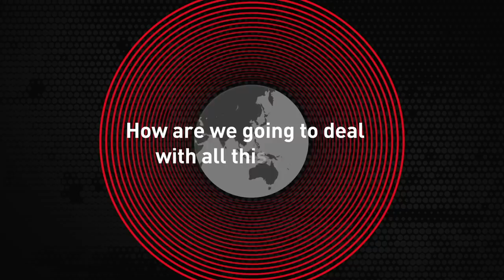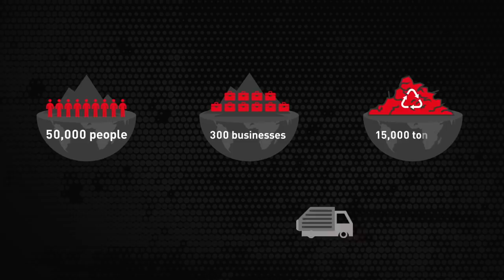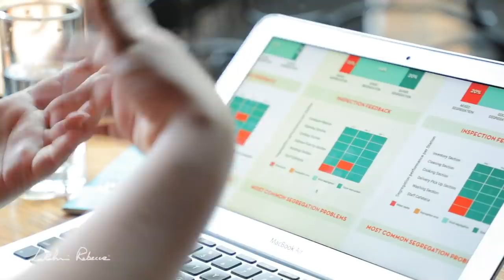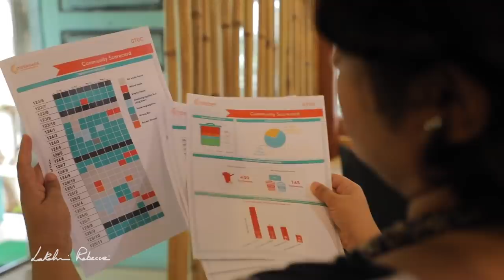Solving India's Waste Crisis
Waste management is one of the biggest problems even in developed nations across the world. Every year, we dump 2.12 billion tonnes of waste into landfills, seas and oceans. But the good news is that 70-85% of it can either be composted or recycled through one simple act - effective waste segregation in our homes and offices.

Today, we meet Pronita Saxena of Citizengage, who handles the next big step in this waste crisis management - responsible disposal. Find out what happens to your waste once it leaves your home, how the Citizengage platform is changing the status quo and how you can be a part of this transformation in this awesome episode of the Lakshmi Rebecca Show, brought to you by Red Bangle.

For my blog, behind the scenes and news about me,